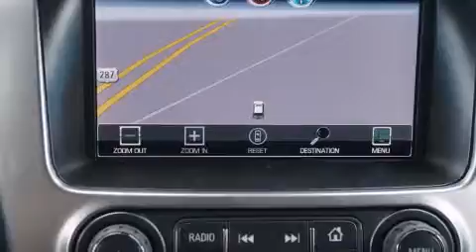2015 Chevrolet Suburban Ft Worth TX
We've been honored to serve the Decatur TX area , we promise that your experience at our dealership will exceed your expectations ! Year : 2015 Make : Chevrolet Model : Suburban Engine : 5.3L 8 Cyl. Not Specified Trans . : Automatic Exterior : Black Miles : 10 James Wood Motors US Hwy 287 South Decatur , TX 76234 Welcome to James Wood - your source for quality new and used cars from Buick , Cadillac , Chevrolet , GMC , Hyundai , and Pontiac . With two north Texas locations to serve you - Decatur and Denton - our new new used car sales force is ready to assist with your next new or used car purchase . We have a large inventory of new and used cars ready for delivery today . Proudly serving the Dallas and Fort Worth Metroplex ! The James Wood Auto Group's business philosophy is to provide our customers with quality Chevrolet , Pontiac , Hyundai , Buick , GMC , and Cadillac cars , trucks and SUVs , but also provide great value and service . We are celebrating 30 years in the automotive business in the Dallas - Ft . Worth , Texas area , and it is our policy to treat every visitor that enters our Chevy , Pontiac , Buick , GMC , Hyundai , and Cadillac dealership doors as an honored guest without exception . The bottom line is we work hard every day to provide a friendly and professional sales experience for the car or truck buyer , quotes Mr . Wood . Every customer deserves that and we guarantee that you'll find it at the James Wood dealerships . 2015 Chevrolet Suburban Decatur TX